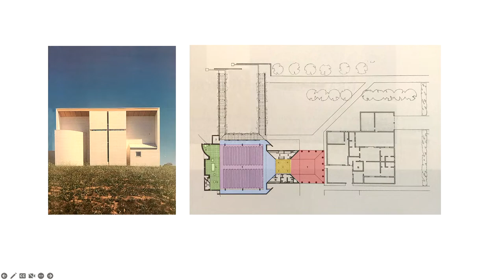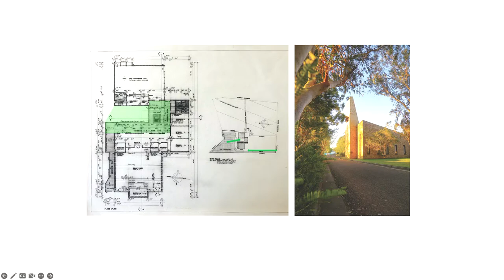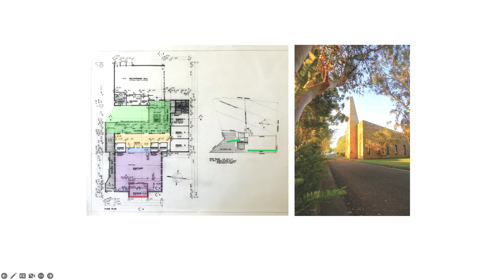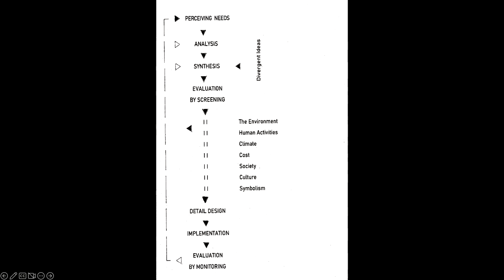Launch: A Plan Larger Than I Could Draw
Panel discussion exploring architectural and artistic themes in the context of Neville’s Clouten’s life as a faithful creative.